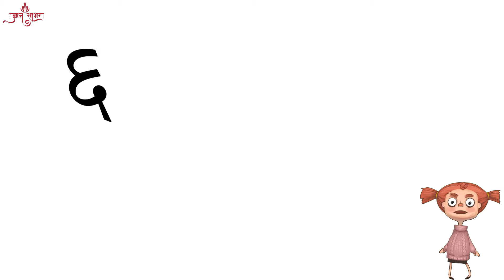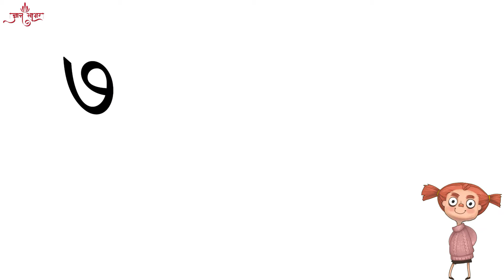How To Write Numbers In Devnagari Lipi - Learn Numbers in Marathi | Hindi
Practice Book
१
२
३
४
५
६
७
८
९
०